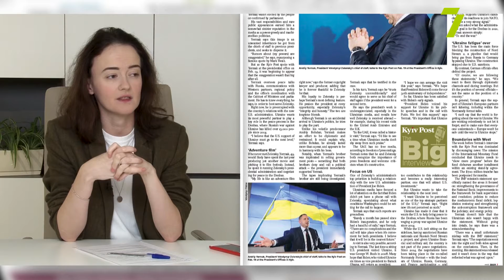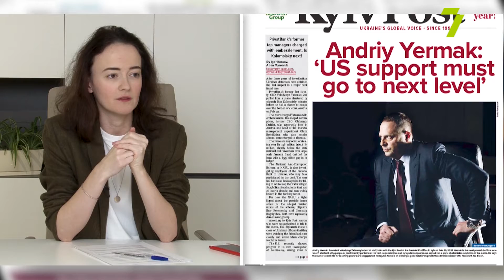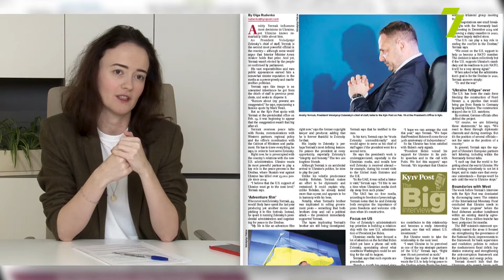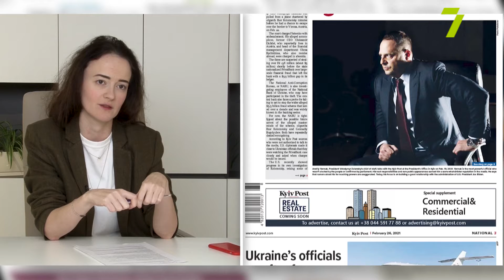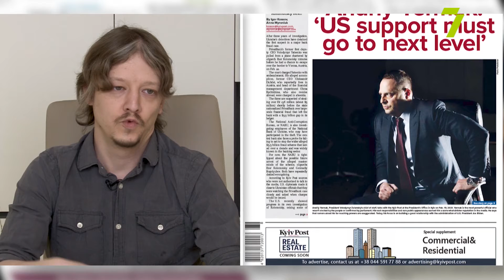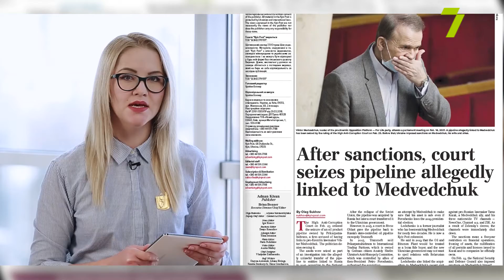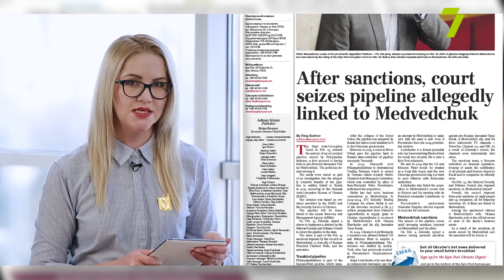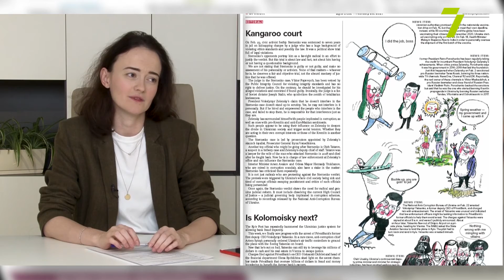Kyiv Post Review. Выпуск № 70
Грядут новые аресты: бывшим топ-менеджерам ПриватБанка предъявили обвинение в хищении средств. Что предпринимает миллиардер Фирташ, чтобы избежать экстрадиции из Австрии в США? Почему олигархи могут потерять кипрские «золотые паспорта»? В рубрике Lifestyle читайте об альтернативе тренажёрным залам на период пандемии — онлайн-тренировках. Ещё один материал посвящён новому логотипу Чернобыльской зоны отчуждения, который разрабатывает украинское агентство Banda. Об этих и других темах нового номера англоязычного еженедельника смотрите в Kyiv Post Review!